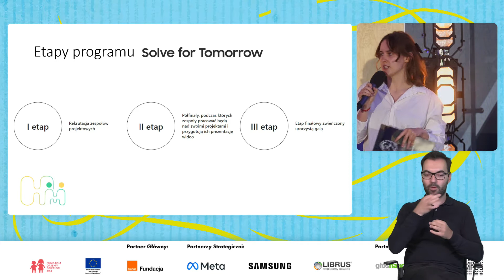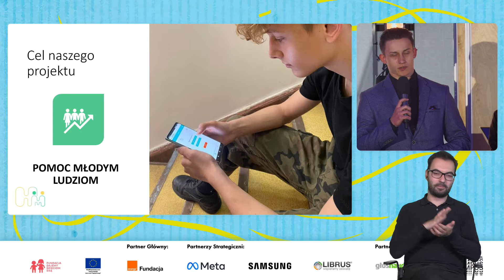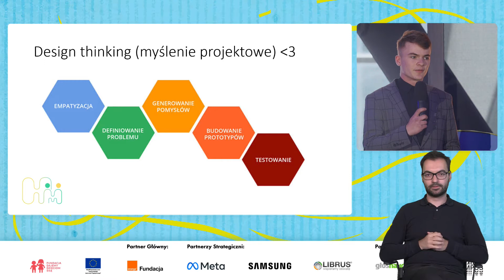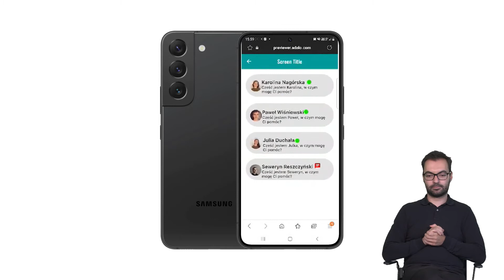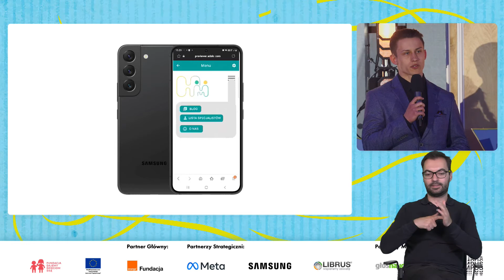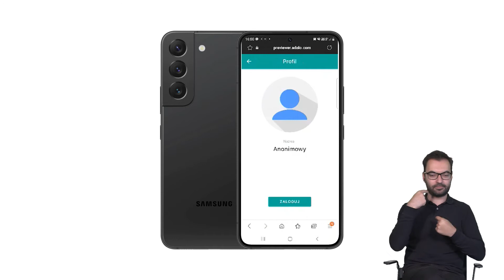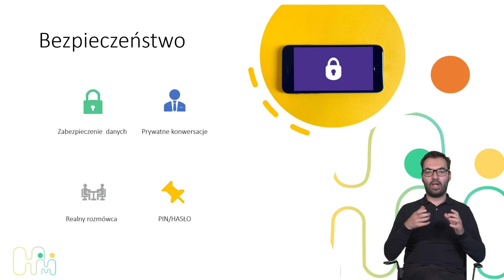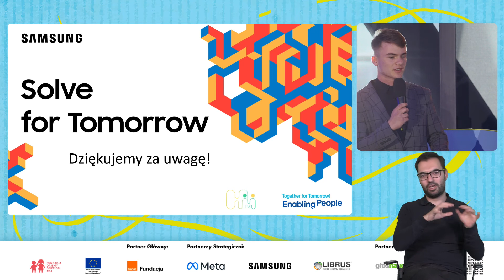Jak zadbać o dobrostan młodych w cyfrowym świecie? – Spartakus Kwidzyn - PJM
Grupa młodych osób z Liceum Mundurowego Spartakus z Kwidzyna. Jesteśmy uczniami klasy 2 – Karolina Nagórska oraz klasy 3- Julia Duchła, Paweł Wiśniewski oraz Seweryn Reszczyński. Stworzyliśmy aplikację Help Me App, ponieważ naszym celem jest pomaganie młodym ludziom.

DYF to impreza dla uczniów klas 7-8 szkół podstawowych i klas 1-3 szkół ponadpodstawowych. Poświęcona jest edukacji w zakresie bezpiecznego, kreatywnego i pozytywnego korzystania z internetu i nowych technologii. Wydarzenie zostały wyemitowane 3 czerwca 2022 roku.

Digital Youth Forum zostało zorganizowane przez Fundację Dajemy Dzieciom Siłę. Partnerzy Forum to Fundacja Orange (Główny Partner), Facebook, Samsung oraz Librus (Partnerzy strategiczni). Wydarzenie jest współfinansowane przez Unię Europejską w ramach instrumentu „Łącząc Europę”.